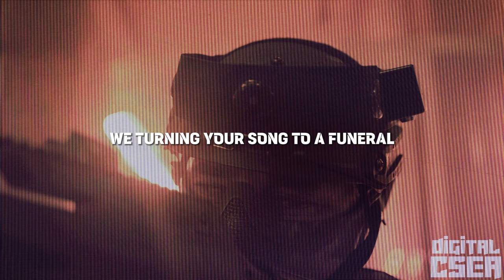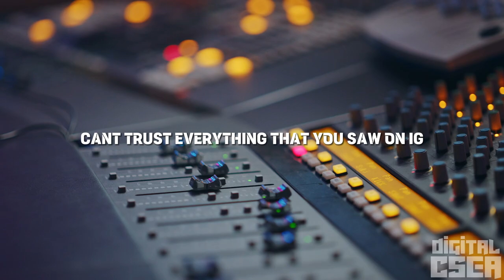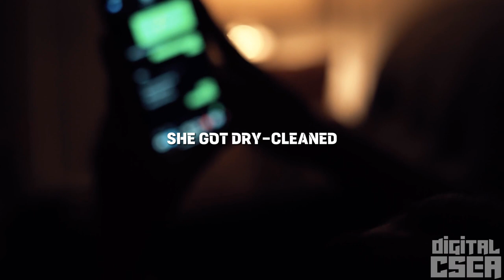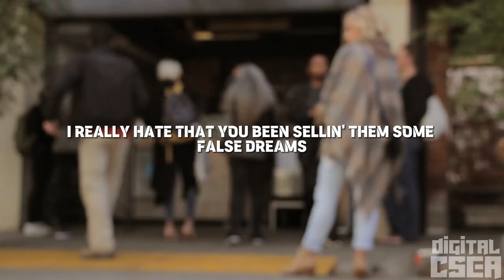Drake ft J. Cole - First Person Shooter (Music Video)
Song: First Person Shooter
Artist: Drake @DrakeOfficial  J. Cole
Album: For All The Dogs

Video Designed and Edited by Digital Csea

Lyrics:
[Intro: J. Cole & Adonis]
(Pew, pew-pew)
First-person shooter mode, we turnin' your song to a funeral
To them niggas that say they wan' off us, you better be talkin' 'bout workin' in cubicles
Yeah, them boys had it locked, but I knew the code
Lot of niggas debatin' my numeral
Not the three, not the two, I'm the U-N-O
Yeah
Numero U-N-O
Me and Drizzy, this shit like the Super Bowl
Man, this shit damn near big as the

Big as the what? Big as the what? Big as the what?
Big as the Super Bowl
But the difference is it's just two guys playin' shit that they did in the studio
Niggas usually send they verses back to me and they be terrible, just like a two-year-old
I love a dinner with some fine women when they start debatin' about who the G.O.A.T.
I'm like go on 'head, say it then, who the G.O.A.T.?
Who the G.O.A.T.? Who the G.O.A.T.? Who the G.O.A.T.?
Who you bitches really rootin' for?
Like a kid that act bad from January to November, nigga, it's just you and Cole
Big as the what? Big as the what? Big as the what? (Ayy)

Niggas so thirsty to put me in beef
Dissectin' my words and start lookin' too deep
I look at the tweets and start suckin' my teeth
I'm lettin' it rock 'cause I love the mystique
I still wanna get me a song with YB
Can't trust everything that you saw on IG
Just know if I diss you, I'd make sure you know that I hit you like I'm on your caller ID
I'm namin' the album The Fall Off, it's pretty ironic 'cause it ain't no fall off for me
Still in this bitch gettin' bigger, they waitin' on the kid to come drop like a father to be
Love when they argue the hardest MC
Is it K-Dot? Is it Aubrey? Or me?
We the big three like we started a league, but right now, I feel like Muhammad Ali
Huh, yeah, yeah, huh-huh, yeah, Muhammad Ali
The one that they call when they shit ain't connectin' no more, feel like I got a job in IT
Rhymin' with me is the biggest mistake
The Spider-Man meme is me lookin' at Drake
It's like we recruited your homies to be demon deacons, we got 'em attending your wake
Hate how the game got away from the bars, man, this shit like a prison escape
Everybody steppers, well, fuck it, then everybody breakfast and I'm 'bout to clear up my plate (Huh, huh, huh)
When I show up, it's motion picture blockbuster
The G.O.A.T. with the golden pen, the top toucher
The spot rusher, sprayed his whole shit up, the crop duster
Not Russia, but apply pressure
To your cranium, Cole's automatic when aimin' 'em
With The Boy in the status, a stadium
Nigga

[Part II]

[Intro: Drake]
Ayy, I'm 'bout to, I'm bout to
I'm 'bout to, yeah
Yeah

[Verse: Drake]
I'm 'bout to click out on this shit
I'm 'bout to click, woah
I'm down to click out you hoes and make a crime scene
I click the trigger on the stick like a high beam
Man, I was Bentley wheel whippin' when I was nineteen
She call my number, leave her hangin', she got dry-cleaned
She got a Android, her messages is lime green
I search one name, and end up seein' twenty tings
Nadine, Christine, Justine, Kathleen, Charlene, Pauline, Claudine
Man, I pack 'em in this phone like some sardines
And they send me naked pictures, it's the small things
You niggas still takin' pictures on a Gulfstream
My youngins richer than you rappers and they all stream
I really hate that you been sellin' them some false dreams
Man, if your pub was up for sale, I buy the whole thing
Will they ever give me flowers? Well, of course not
They don't wanna have that talk, 'cause it's a sore spot
They know The Boy, the one they gotta boycott
I told Jimmy Jam I use a GRAMMY as a door stop
Girl gave me some head because I need it
And if I fuck with you, then after I might eat it, what?
Niggas talkin' 'bout when this gon' be repeated
What the fuck, bro? I'm one away from Michael
Nigga, beat it, nigga, beat it, what?

[Outro: Drake]
Beat it, what? Beat it, what? Beat it, what? Beat it, what?
Don't even pay me back on none them favors, I don't need it